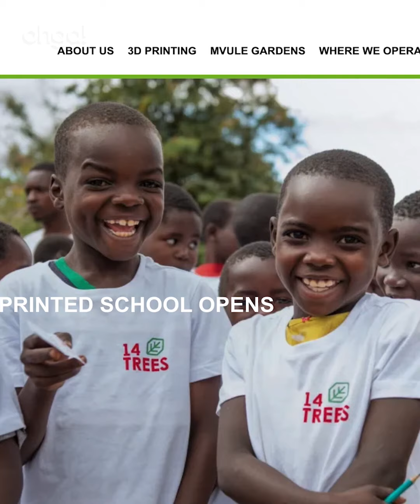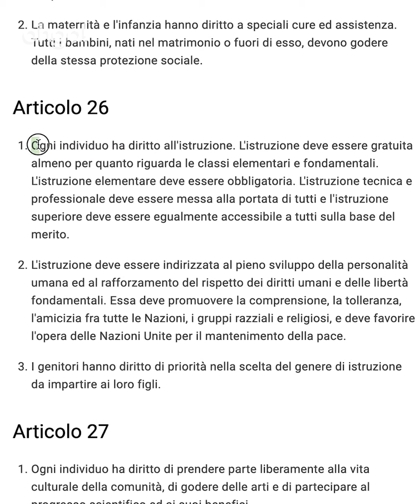La prima scuola al mondo stampata in 3D per aiutare i bambini più in difficoltà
In Malawi, in Africa, si trova la prima scuola al mondo stampata in 3D. Le pareti della classe sono state innalzate in un tempo record di 18 ore grazie alla tecnologia del 3D printing utilizzando meno materiali e riducendo l’impronta di carbonio del 70% rispetto al metodo di costruzione tradizionale. Dopodiché, un team di artigiani e operai locali si sono occupati di fornire porte, finestre, banchi e lavagne per trasformare la struttura in una vera e propria classe.